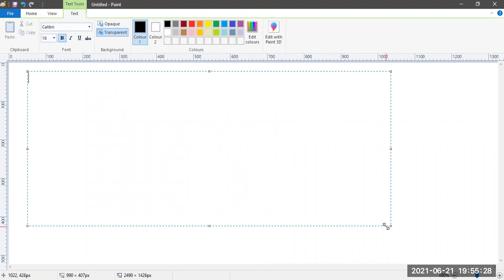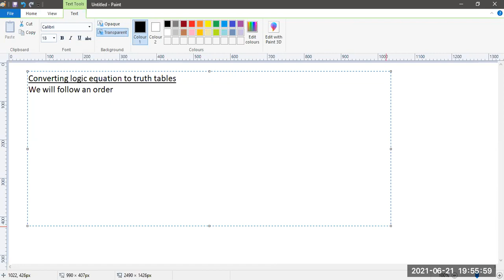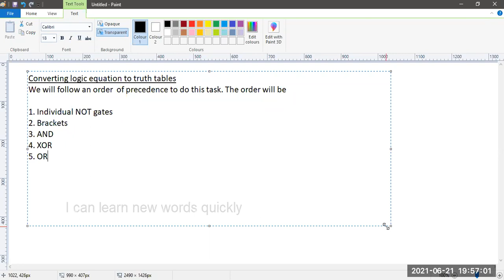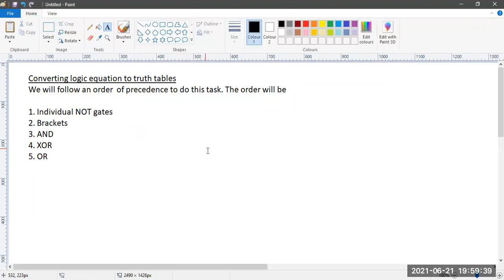Grade 10 Logic Gates PART 09